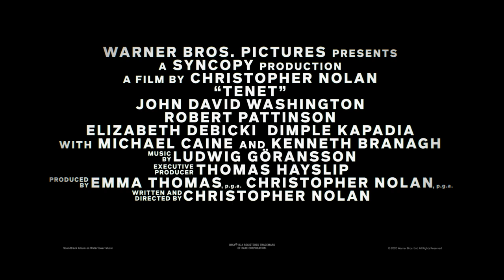TENET - Final Trailer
The international cast of “Tenet” also includes Robert Pattinson, Elizabeth Debicki, Dimple Kapadia, Martin Donovan, Fiona Dourif, Yuri Kolokolnikov, Himesh Patel, Clémence Poésy, Aaron Taylor-Johnson, with Michael Caine and Kenneth Branagh.
Nolan wrote and directed the film, utilizing a mixture of IMAX® and 70mm film to bring the story to the screen.  “Tenet” is produced by Emma Thomas and Nolan.  Thomas Hayslip served as executive producer.
Nolan’s behind-the-scenes creative team included director of photography Hoyte van Hoytema, production designer Nathan Crowley, editor Jennifer Lame, costume designer Jeffrey Kurland, visual effects supervisor Andrew Jackson, and special effects supervisor Scott Fisher.  The score is composed by Ludwig Göransson.
Warner Bros. Pictures presents a Syncopy Production, a Film by Christopher Nolan, “Tenet.”  Warner Bros. Pictures is distributing “Tenet” in theatres and IMAX worldwide and has slated the film for international release beginning August 27, 2020.